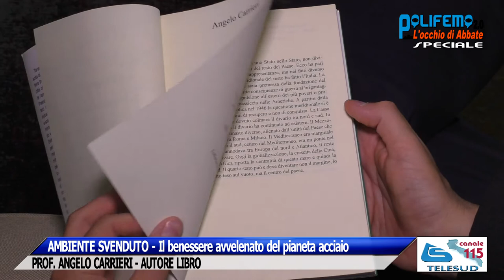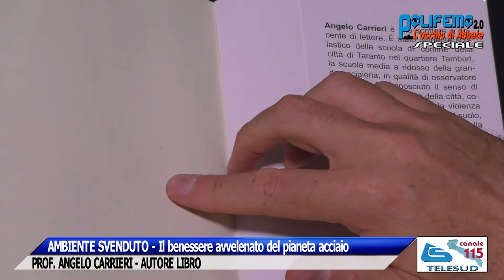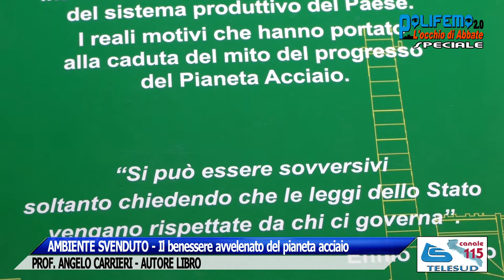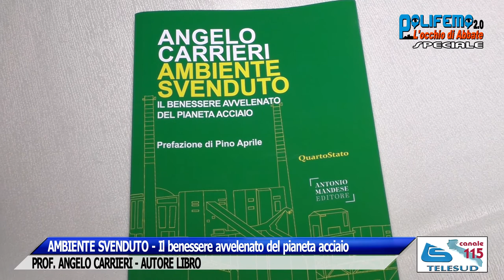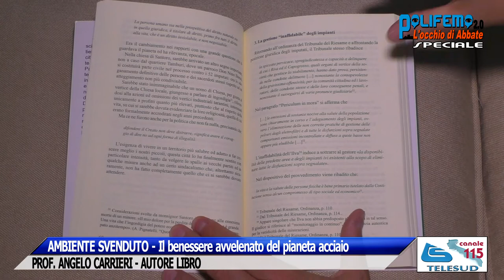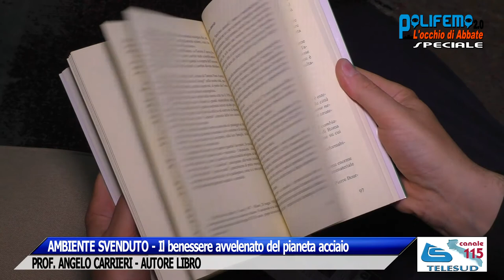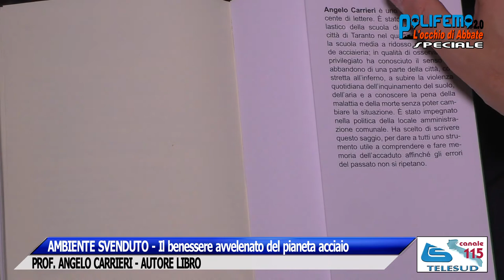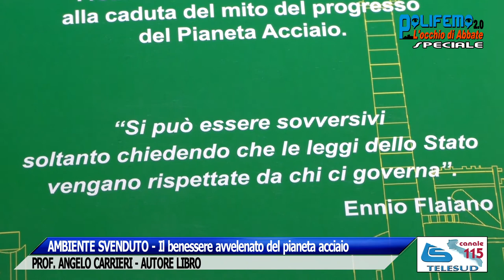AMBIENTE SVENDUTO - Il benessere avvelenato del pianeta acciaio- PROF. ANGELO CARRIERI, AUTORE LIBRO